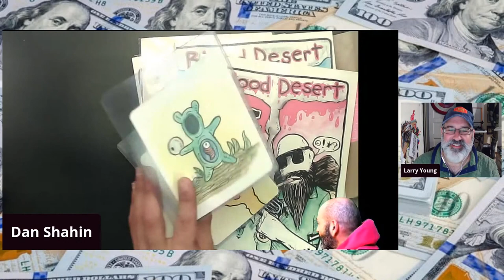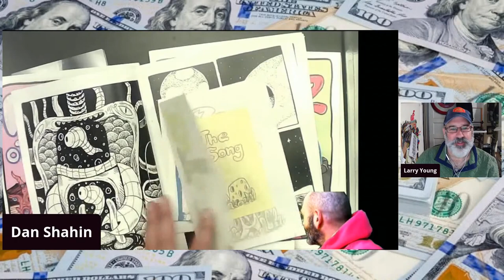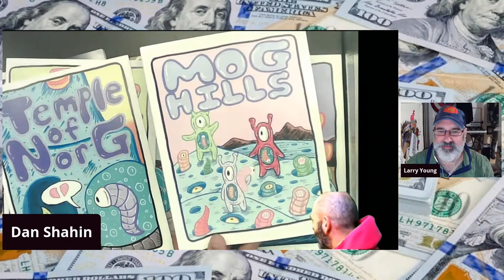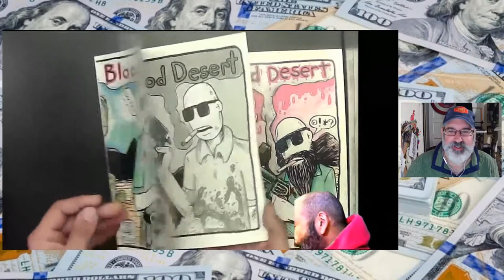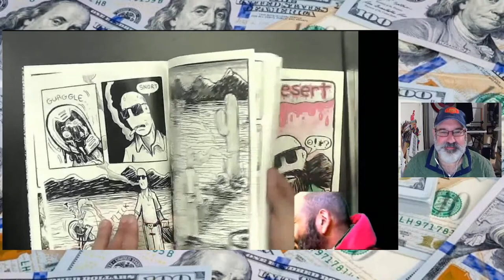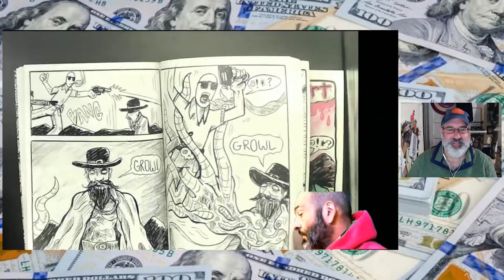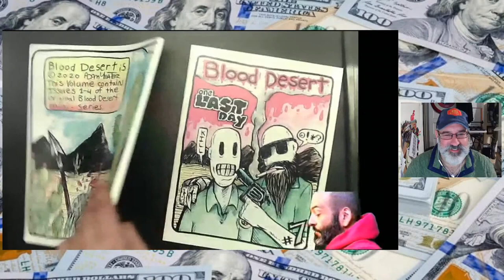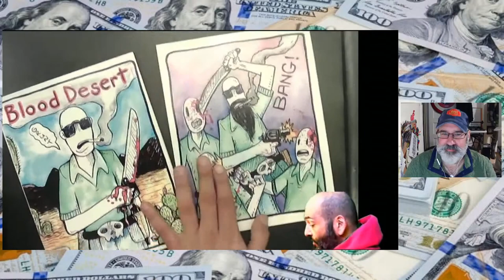Million Dollar Mailbox: Blood Desert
Larry Young from AIT Planet Lar returns to review another batch of comics sent to the Million Dollar Mailbox!   Dan and Larry will take a look at: